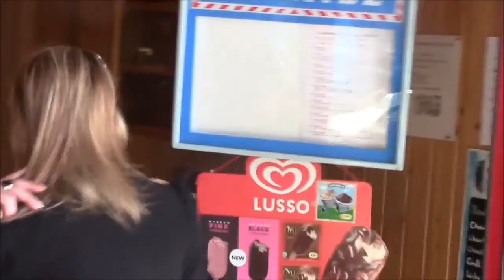VLOG: LAGO DE NEUCHATEL " CAMPING DE YVONAND" SUISSE !!!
Olá, Meninas & Meninos espero que gostem, pois fiz este mimi vlog com muito amor e carinho para todos !!! Meus Amores amo tudo que faço para vcs estar um imenso prazer !!E o canal tambem é de vocês pois sem minhas lindonas ele não seria nada obrigada pelo apoio e carinho, MIL BEIJINHOS UM ENORME XEROO !